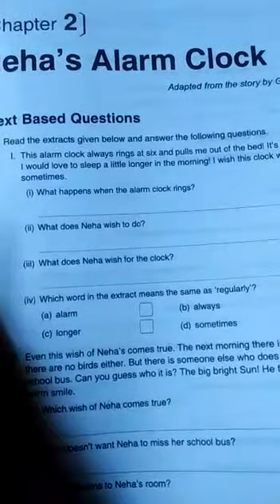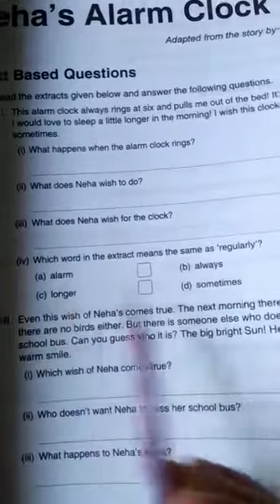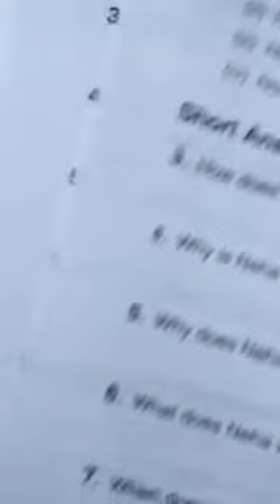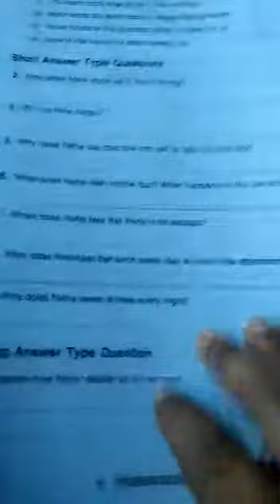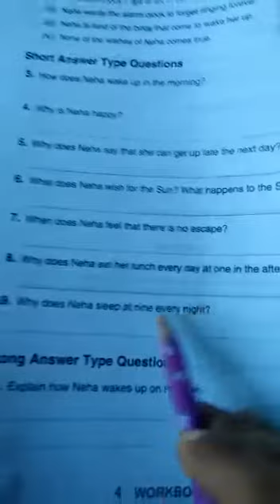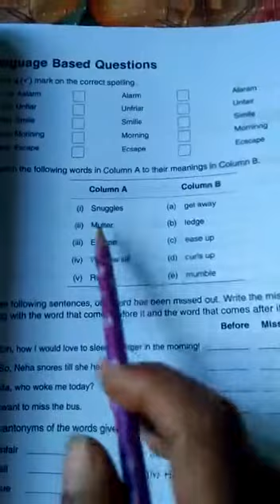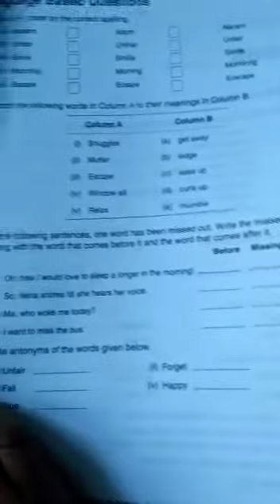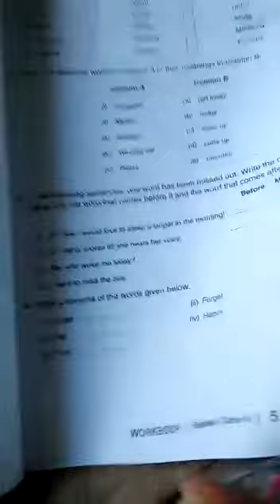68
online learning